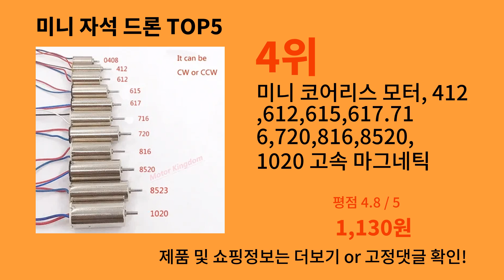미니 자석 드론 2024 최강 알리익스프레스 추천 Top 10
가장 많이팔린 미니 자석 드론
영상 속 미니 자석 드론 구매링크:

1위 : 미니 816 드론 쿼드콥터용 코어리스 모터, DC 3.7V, 55000RPM, 고속, 강력한 NdFeB 마그네틱, 직경 1mm 샤프트, 8mm x 16mm
가격 : 895원

2위 : 미니 716 코어리스 모터 NdFeB 강력한 마그네틱 고속 항공기 모델, DC 3.7V 40000RPM 할로우 컵 모터, RC 드론 장난감 모델
가격 : 716원

3위 : 마그네틱 원격 RGB 미니 포켓 항공기 LED 스트로브 라이트, 오토바이 라이트 신호등 드론 라이트 표시기 LED 자동차 자전거용
가격 : 12,050원

4위 : 미니 코어리스 모터, 412,612,615,617.716,720,816,8520,1020 고속 마그네틱 모터, RC 드론 엔진, UAV 액세서리, DC 3V-3.7V
가격 : 1,130원

5위 : S2 합금강 마그네틱 스크루드라이버 T 크로스 헤드 수리 프로펠러 바디 쉘 스크류 도구, DJI 미니 3 미니 3 프로 드론용
가격 : 1,571원

감사합니다.